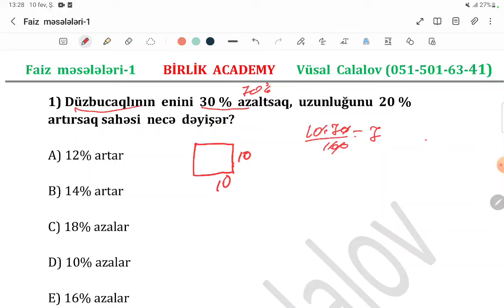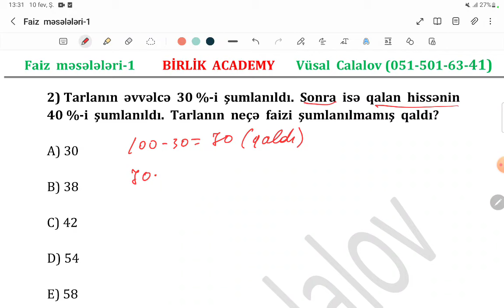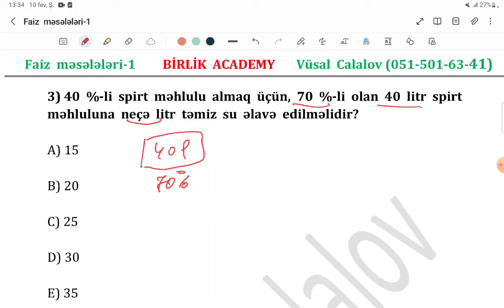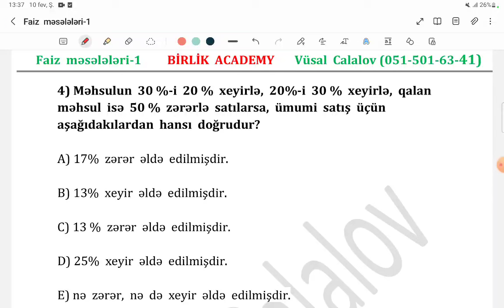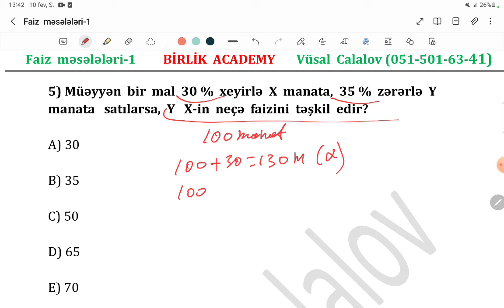Faiz məsələləri-1/ MİQ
MİQ və sertifikasiya imtahanına hazırlıq.Onlayn  riyaziyyat dərslərinə qoşulmaq üçün müraciət: 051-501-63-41.
 2021 ,2022 və 2023-cü ildə MİQ imtahanında  müdavimlərimiz  respublika  çempionu  olmuşdur.
Keçirilmiş   Sertifikasiya  imtahanında  7  nəfər  müdavimimiz mümkün  60  balı toplayaraq  respublika  üzrə  ən  yüksək  nəticə  göstərmişdir.

▶️Facebook hesabım:

 / senna.marcus.  .
▶️İnstagram hesabım:

 / vusal_calalov_r.  .